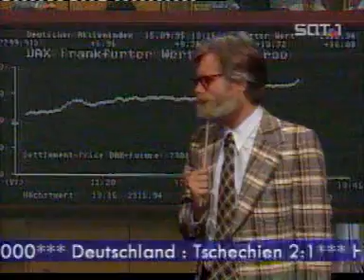André Kostolany Teil 2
André Kostolany bei Harald Schmidt